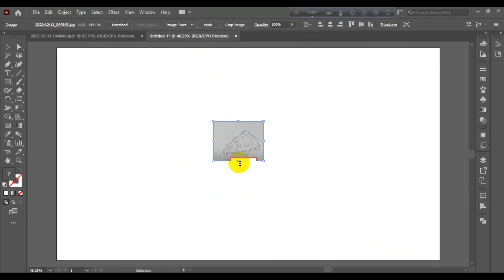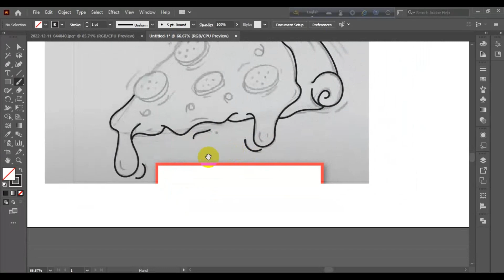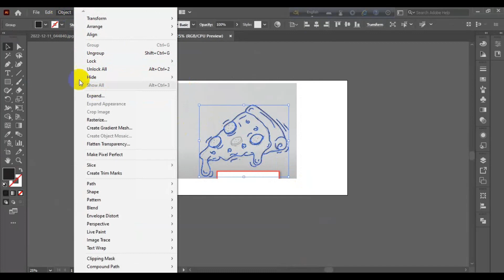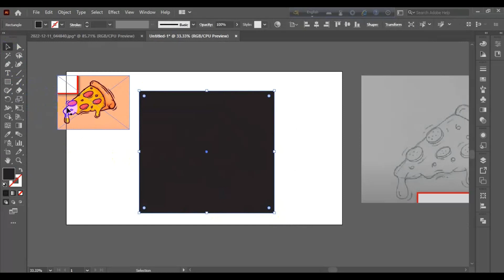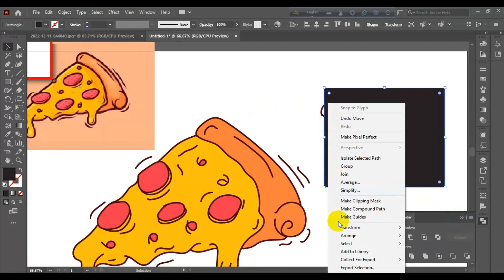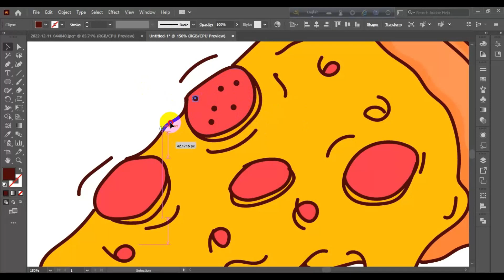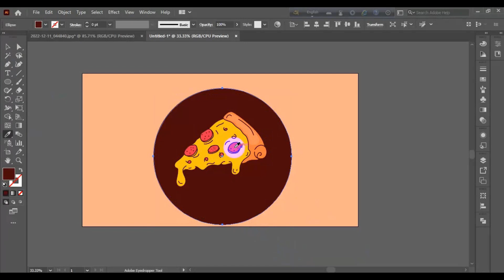Pizza Logo Design For Beginners Creative Poka Part-02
Hey there, what's up???
here I came with a new video
today I'm gonna show you how to  make a Pizza logo in Adobe illustrator